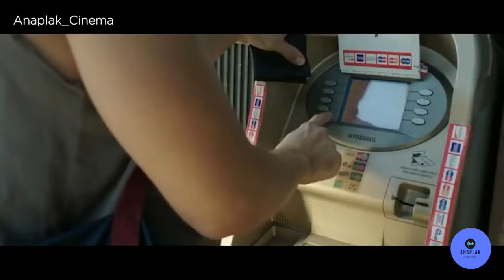The Canyons (2013) Thriller Hollywood Movie Explained in Hindi | Full HD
Hey everyone today I'm coming with a new movie of The Canyons (2013) Thriller Hollywood Movie Explained in Hindi | Full HD. Here you can watch and the full Hd of  The Canyons (2013) Thriller Hollywood Movie Explained in Hindi | Full HD

The Canyons MOVIE HINDI EXPLANATION
Hollywood Movie Explained in Hindi
The Canyons Ending Explained
The Canyons Explained
The Canyons Movie Explain in Hindi
horror movie hindi explanation
The Canyons Movie Explained
The Canyons Movie Explained in Hindi
The Canyons Ending Explained In Hindi
The Canyons Hindi Explanation
The Canyons Ending Explain in Hindi
The Canyons Explained In Hindi
The Canyons Movie Explainer
The Canyons Story Explain
The Canyons Full Movie Story Explain in Hindi
The Canyons Movie Story Explained in Hindi
The Canyons Story Explained
The Canyons Full Story Explained
The Canyons Movies Explain in Hindi
The Canyons Movies Explained in Hindi
The Canyons Movie Ending Explained in Hindi
The Canyons Full Movie Explained
The Canyons Full Movie in Hindi
The Canyons 2013 Movie Explain In Hindi | The Canyons 2013 Ending Explained in hindi

movies explained
movie explained
hollywood movie in hindi explained
endingexplainhindi
Ending Explained In Hindi
Explained